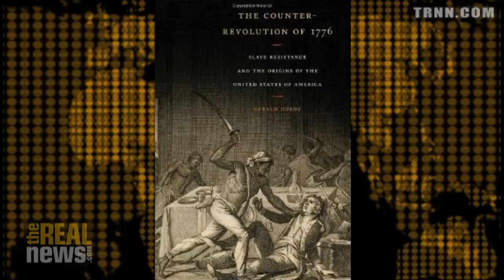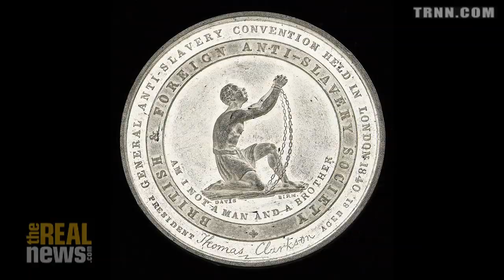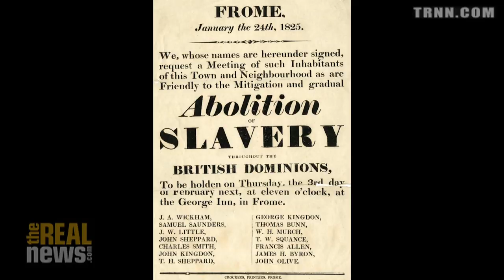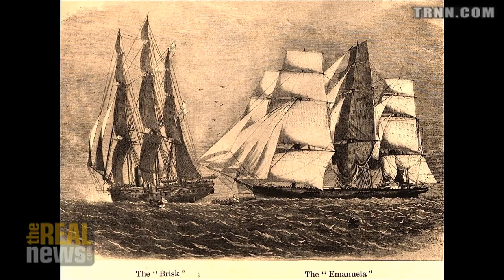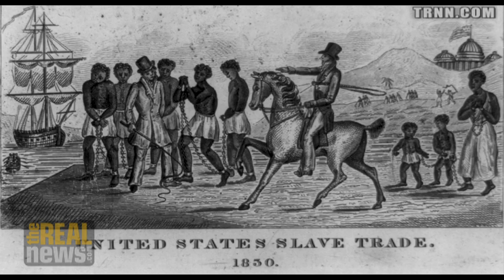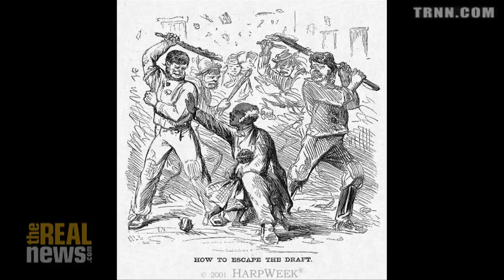Abolition of Slavery was Not a Fight Against Racism - Gerald Horne on Reality Asserts Itself (5/6)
Mr. Horne says the Civil War liberated enslaved Africans, but then led directly into the construction of the Jim Crow apartheid regime